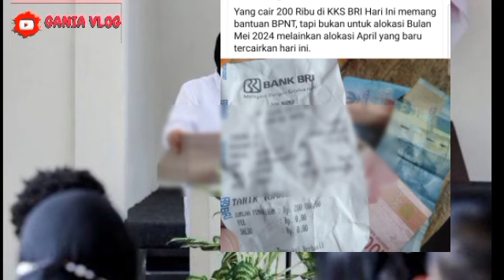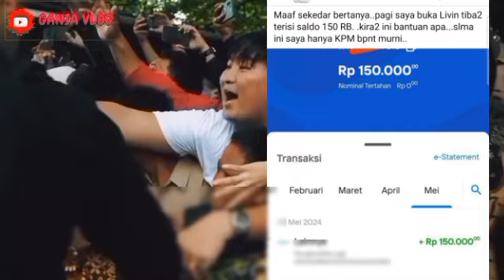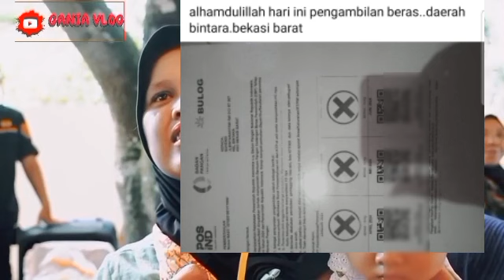ALHAMDULILAH KEJUTAN CAIR LAGI..KARTU KKS PKH BPNT HARI INI SALDO MELIMPAH UNTUK BANTUAN INI SIMAK